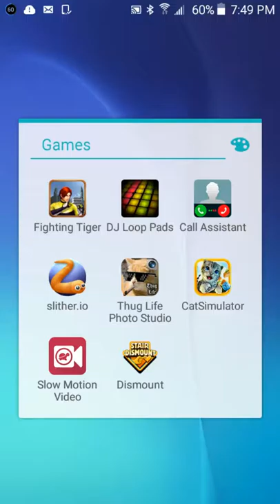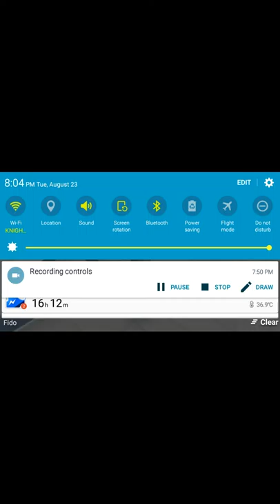Let's play cat Simulator